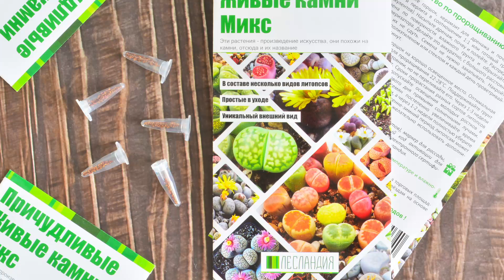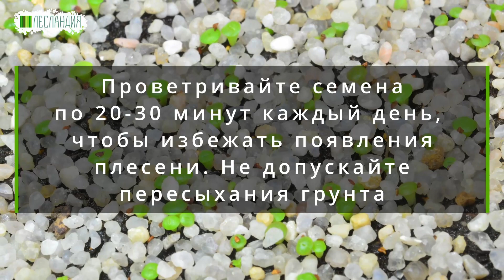Выращивание живых камней (литопсов) из семян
Небольшое пошаговое руководство по выращиванию живых камней из семян.
Почитать еще про живые камни можно по ссылке на нашем сайте